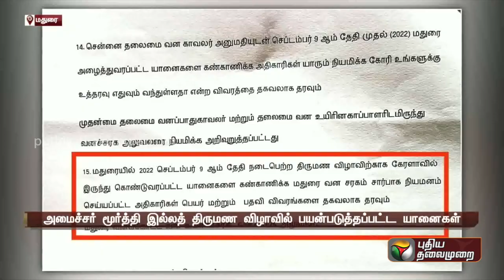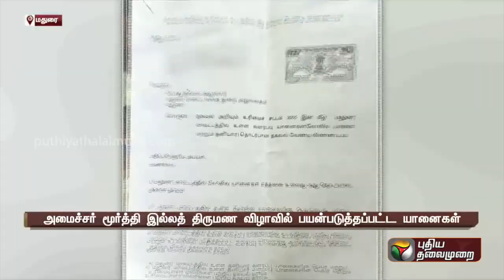அமைச்சர் மூர்த்தி இல்லத் திருமண விழாவில் பயன்படுத்தப்பட்ட யானைகள்.. | PTT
அமைச்சர் மூர்த்தி இல்லத் திருமண விழாவில் பயன்படுத்தப்பட்ட யானைகள்..